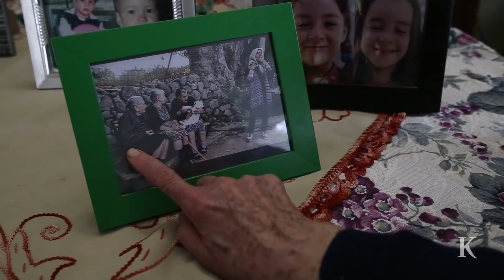Οι γιαγιάδες της Λέσβου | Η ΚΑΘΗΜΕΡΙΝΗ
Ρεπορταζ: ΓΙΑΝΝΗΣ ΠΑΠΑΔΟΠΟΥΛΟΣ

Κάμερα: ENRI CANAJ